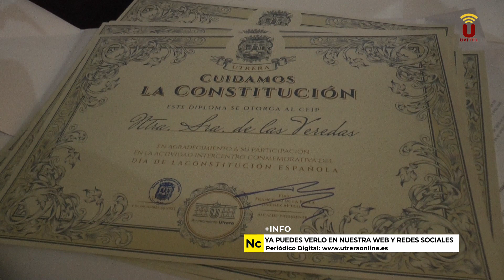NOTICIA-2023-Los escolares utreranos celebran el Día de la Constitución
Este año, el alumnado de los centros escolares participantes en esta actividad se ha desplazado hasta el castillo y allí han tenido a una anfitriona muy especial pues ha sido recibido por doña Catalina de Coria y Maldonado, que fuese vecina del barrio en el siglo XVI.
45 años cumple la Constitución Española este 6 de diciembre y los escolares de Utrera, han conmemorado esta fecha conociendo de forma más detallada y cercana la Carta Magna.
En años anteriores, distintos grupos de los colegios utreranos acudían al Ayuntamiento de la localidad para la celebración de un Pleno Especial en el que exponían los artículos trabajados en clase.
Este formato se mantuvo durante mucho tiempo pero, dadas las dimensiones del Salón de Plenos, no todos los alumnos podían asistir.
En 2019 el formato cambió y más alumnos podían visitar el Ayuntamiento de Utrera, conocer algunos salones nobles y otras estancias del antiguo Palacio de los Vistahermosa así como algunos de los artículos de la Constitución Española.
Este año ha sido muy diferente ya que los alumnos y alumnas de los centros escolares de Utrera han visitado el Castillo de la localidad y allí han tenido una anfitriona muy especial, pues han sido recibidos por la vecina del barrio en el siglo XVI, doña Catalina de Coria y Maldonado.
Ella ha sido la que les ha contado la historia de esta ciudad, de su escudo y otras anécdotas.
Pero para conocer más sobre la Constitución Española los alumnos han recurrido al alcalde de Utrera que se ha sometido a las preguntas del alumnado que ha tenido la oportunidad de contemplar muy de cerca el ejemplar que se guarda en la Alcaldía y sobre el que alcaldes y concejales juran o prometen su cargo el día de la Sesión de Constitución de los nuevos Ayuntamientos.
Además, de abandonar por unas horas las aulas en vísperas de un largo puente escolar, como recuerdo de esta jornada guardarán un diploma que recibieron los representantes de los centros escolares utreranos de manos del alcalde de la localidad, Francisco Jiménez.